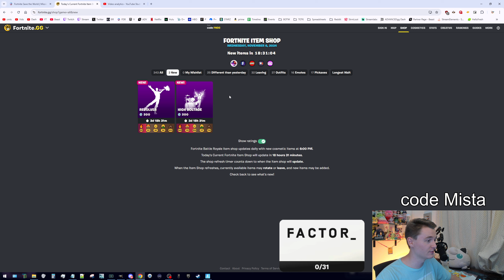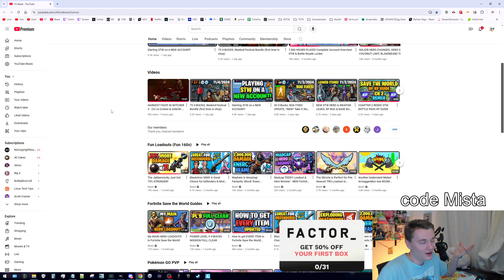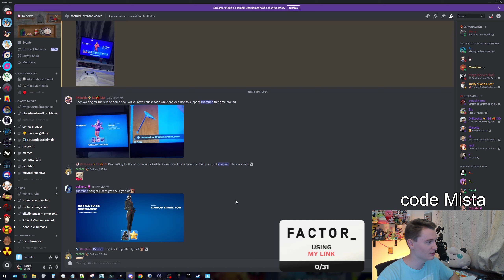Some Festival Emotes, Good Trap Missions, Come Hang Out With Me lol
You unlock the Supercharger Weekly Quest after completing Twine SSD 10 and at least Canny SSD 5/that part of the questline. At PL 124 you can run the 160+ zones.